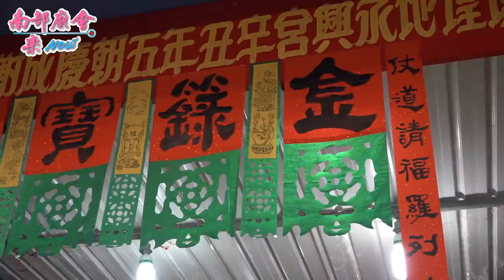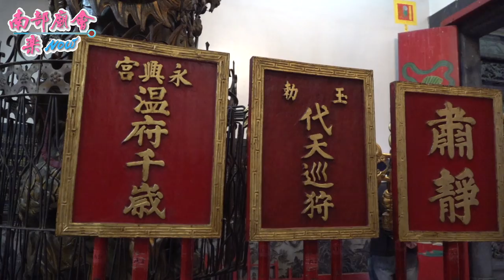【創建以來將近170年，從未舉辦建醮，盛況空前！】台南 七股鹽埕地永興宮 溫府千歲五朝慶成謝土祈安清醮大典遶境